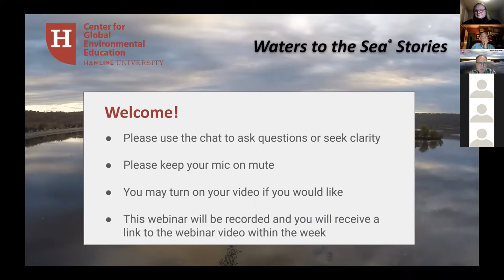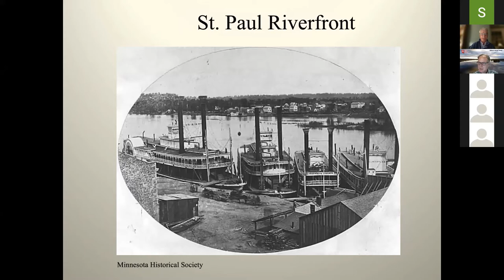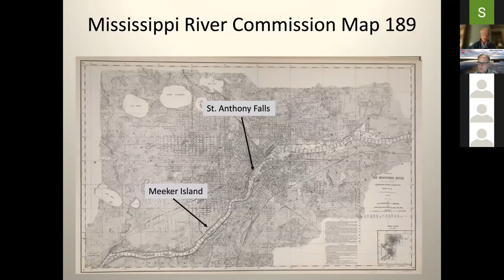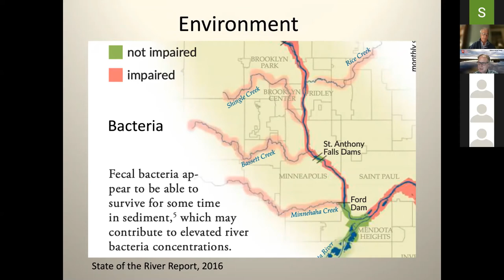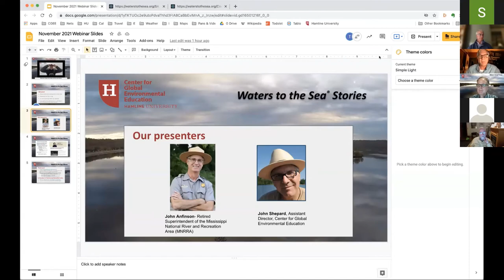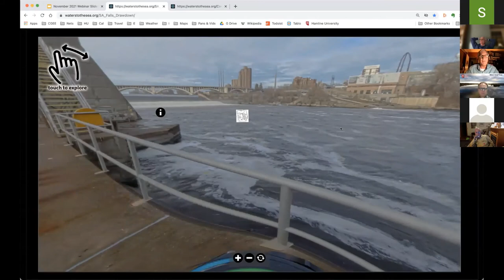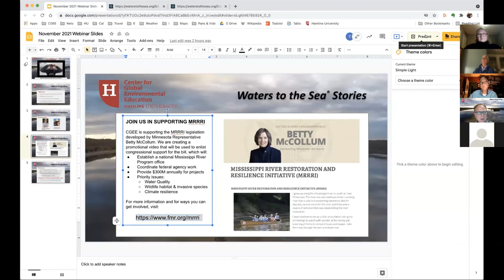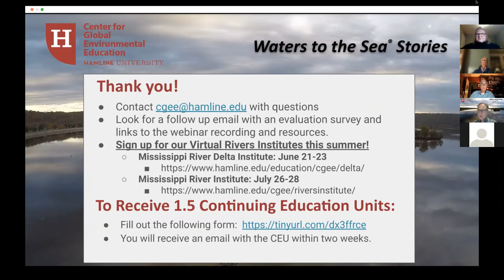WTTS Stories: The Future of the Mississippi in the Twin Cities with John Anfinson - 2 Nov 2021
Date: Tuesday, November 2nd, 2021
Time: 6 p.m. - 7:30 p.m. CST

John Anfinson, retired Superintendent of the Mississippi National River and Recreation Area (MNRRA), will discuss the dynamics of the Mississippi River in and around the St. Paul/Minneapolis area as well as the changing character of the river moving forward.

John, a long-time Mississippi River historian, will talk about the history and potential futures of this unique reach of the Mississippi.